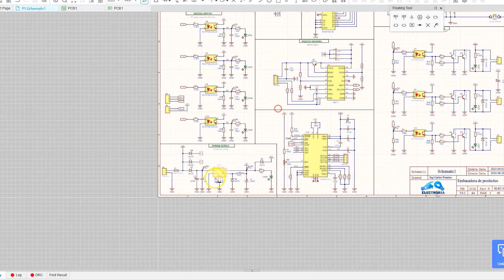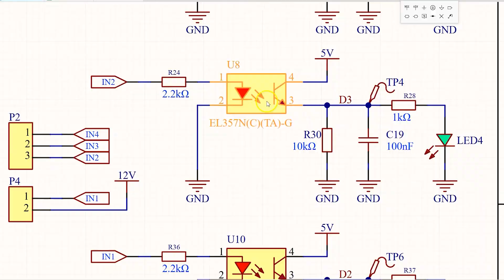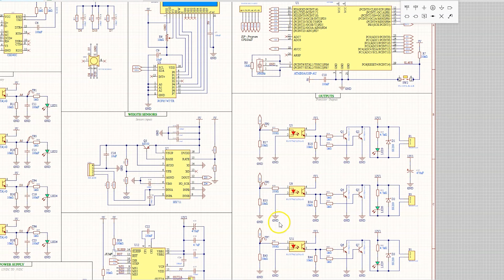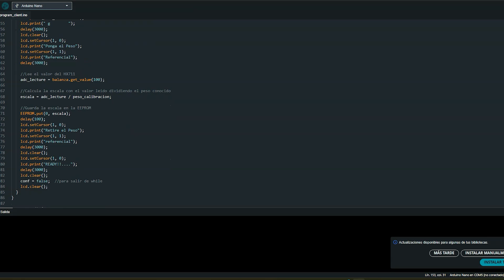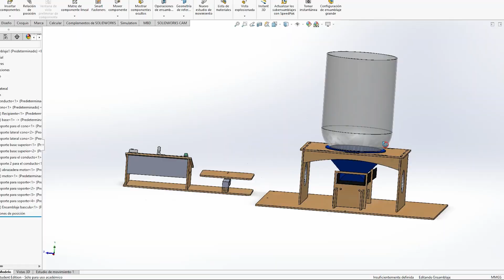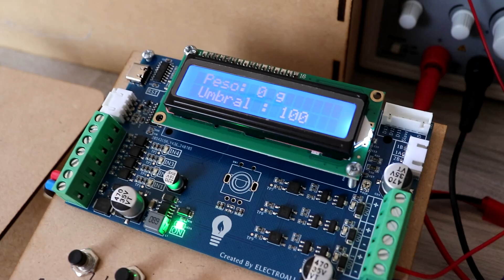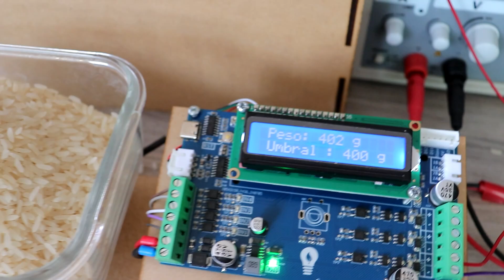Dosificador AUTOMATICO de GRANOS por PESO. SENSOR de PESO HX711, || aplicación REAL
¡Descubra la fabricación de PCB fácil, asequible y confiable con JLCPCB! Regístrese para obtener cupones de $60 para nuevos clientes

                        Ó @electroall_

🔴ÍNDICE:
   🔻Introducción, 0:00
   🔻Funcionamiento del esquemático electrónico, 1:10
   🔻Diseño PCB, 2:03
   🔻Ensamblaje de estructura, 4:04
   🔻Funcionamiento: 5:27